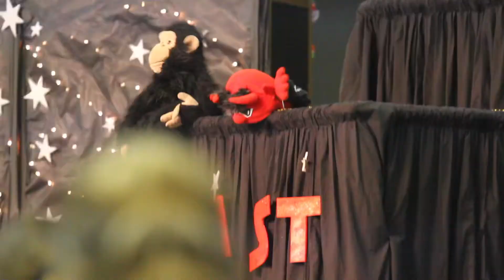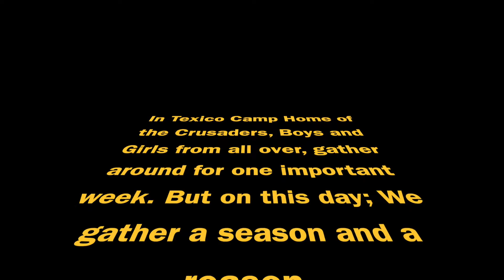June 27, 2022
Texico District UPCI Children’s Ministries Crusader’s Camp 2022